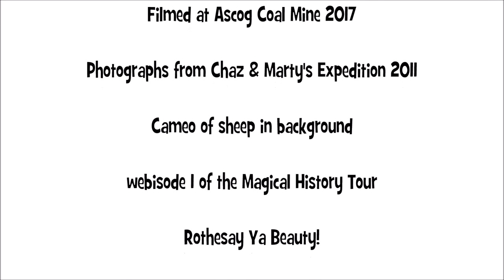The Magical History Tour Webisode 1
In this webisode Charlie tells you all about the Ascog mine
on the Isle of Bute!